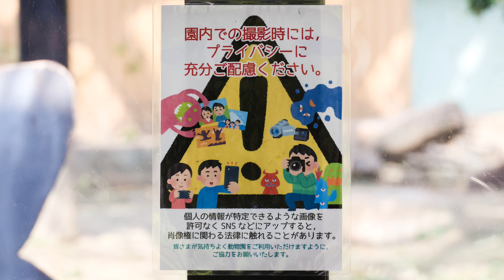お父さんモモタロウは必ず一番に戻る。最後はゲンタロウ。撮影日2022.12.22【京都市動物園、ニシゴリラの家族】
グラウンド出勤前のゴリラ舎屋内よりはじまります。キンタロウは麻袋のクッションなどで遊んでいます。
屋内観覧エリアに誕生日にもらった花も飾られています。
朝ごはんをグラウンドに出勤して食べますが、この日もゲンタロウが後から出て来る。
グラウンドで遊ぶことが減っています。梁の上での追いかけっこも続きません。理由は、単純に寒いから！
屋内に戻る順番は、モモタロウ、キンタロウ、ゲンキ、ゲンタロウと大体決まっています。
2022年12月22日の映像より

2000年7月3日、上野動物園生まれ
2010年に京都市動物園に来ました。

1986年6月24日生

2011年12月21日生

2018年12月19日生